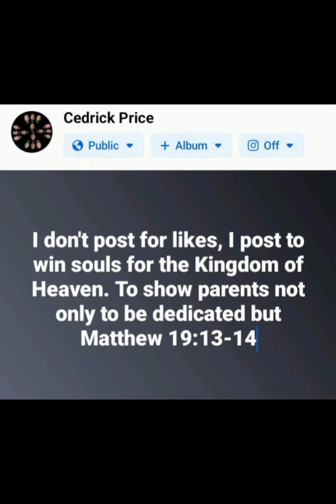Balling by TOPFLIGHT BIG CED PRICE